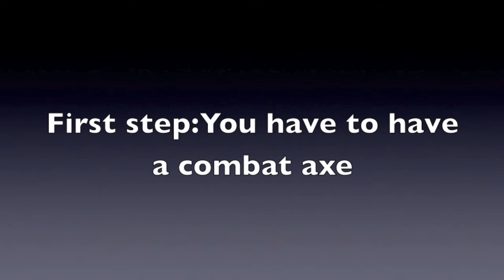Black Ops 2 How to destroy a sentry like a baws